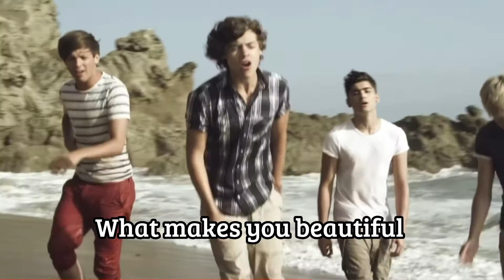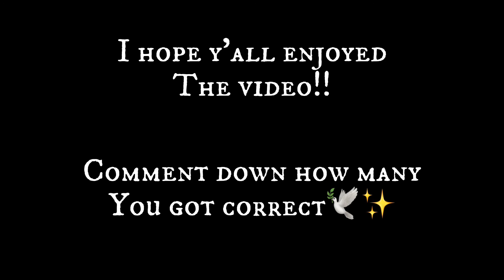GUESS THE ONE DIRECTION “na na na” SONG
Hi luvs,
I hope y’all enjoyed the video and had fun . Please forgive my mistakes as I’m not a great editor 😄

Love ya,
X